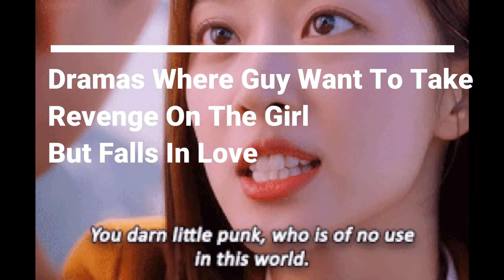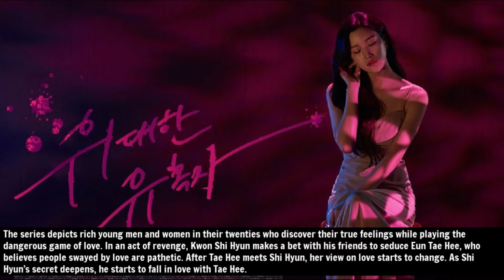[Top 10] Dramas Where GUY Wants To REVENGE The GIRL But Falls In LOVE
There are lot of different genres in Drama, such as thriller, romantic comedy and also a melodrama. But mostly, dramas are filled with the melodrama genre. These dramas take you on a whole different rollercoaster of emotions. Whether your favorite character is written off or your most trusted characters turn against each other, nothing can beat the angst from a drama. Here are our top 10 dramas betrayals where the Male lead plots against the Female lead at first but ends up falling for her.

Mentioned Drama List:
00:33 Kleun Cheewit
01:13 The Great Seducer
01:44 Hua Jai Sila
02:07 Secret love
02:35 Tra Barb See Chompoo
03:13 Nice guy
03:49 My Strange Hero
04:25 The Princess's Man
04:44 Green Rose
05:13 Temptation of an Angel